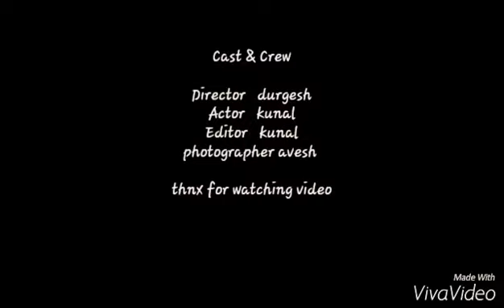Sanam re ( dance videos ) new version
Awesome Sunday masti